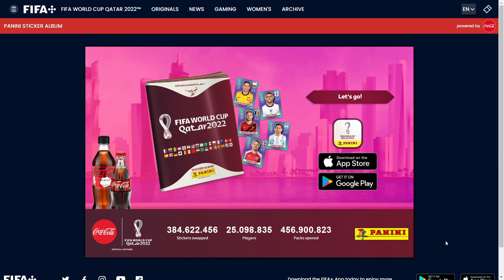Completed Panini Sticker Album FIFA World Cup Qatar 2022